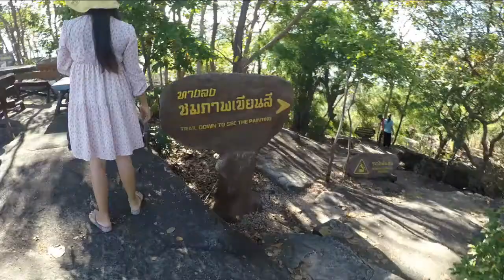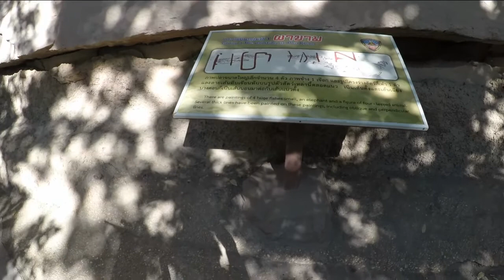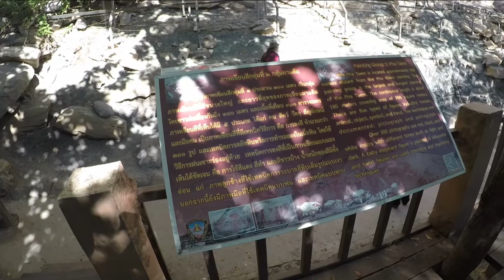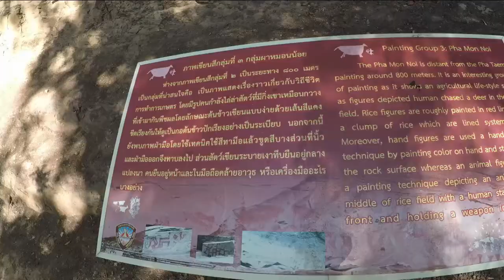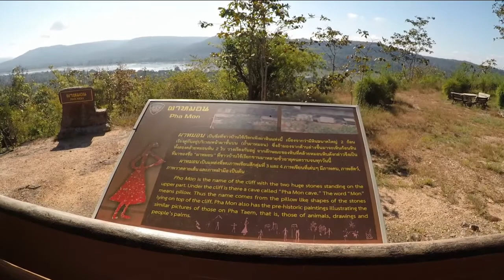ผาแต้ม อุบลราชธานี 20201122 PhaTaem